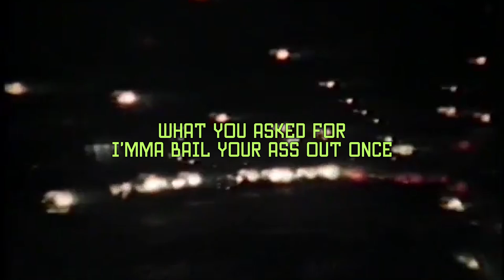NEXTTON, DEETONS - MY HOMIE, PT. 1 (Lyric Video)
Produced by DeeTons

Lyrics:

MY HOMIE PUKES IN A CUP
THEN I DRINK IT UP
PROCEEDS TO MAKE OUT WITH A COP
CURRENTLY HE'S HANDCUFFED
DOING PUSH-UPS
GOING NUTS IN POLICE CAR
THIS DUMBASS THINKS THIS IS DISCO IN SAN FRANCISCO
I'M TAKING A CLOSE-UP, HOMIE WASSUP?
TALK TO ME, YOU'RE BEATEN UP
NOW YOU GOT
WHAT YOU ASKED FOR
I'MMA BAIL YOUR ASS OUT ONCE
TWICE I HAVE NO FRIENDS
SO, I'M SO SLOW AND NICE